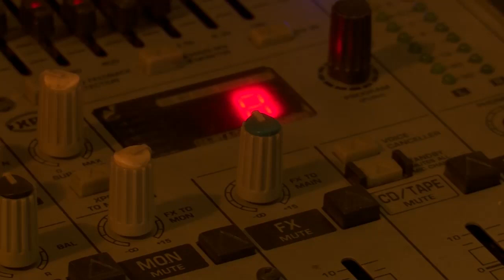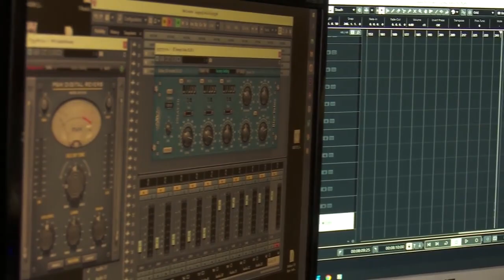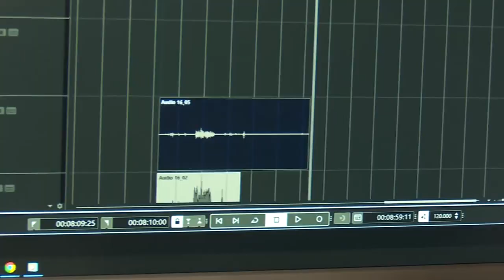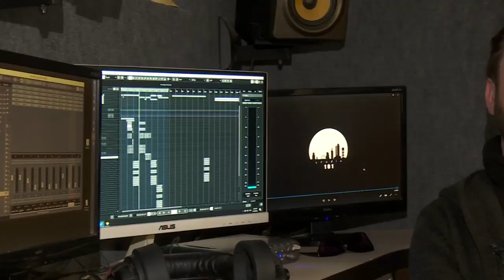ტუზი ესტატე მაქცია - ინტერვიუ (აჭარის ტელევიზია) (Tuzi EstatE MaqciA)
გამოიწერეთ ჩვენი არხი, გვისმინეთ ჩვენ!!!